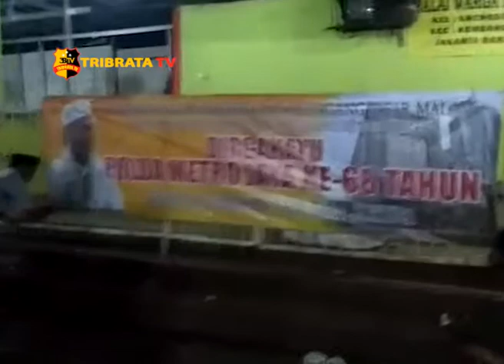BINMAS SRENGSENG PANTAU PASAR MALAM DI SAWAH BELONG